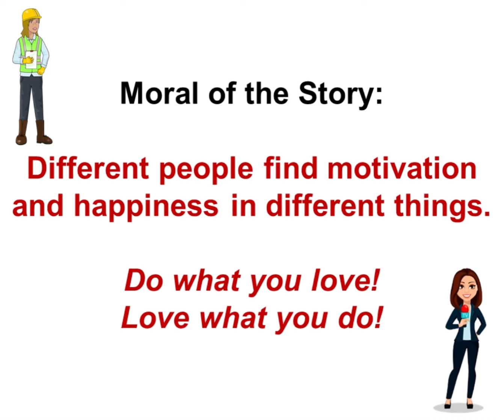The Biscuit Factory | Motivation & Happiness | Short Story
Love what you do.
At Lens to Discover we bring awesome snackable content that makes you better everyday.